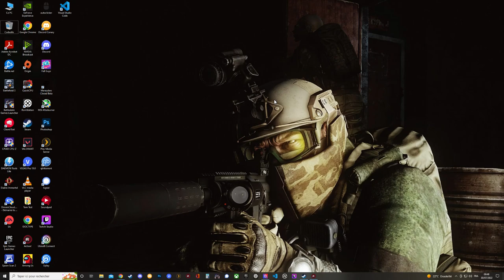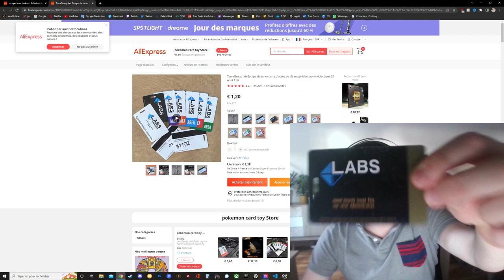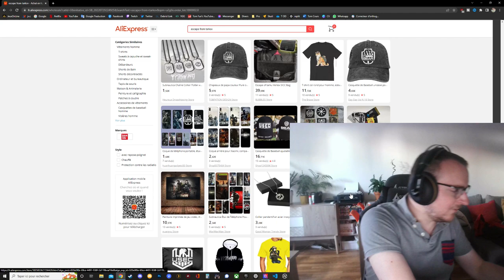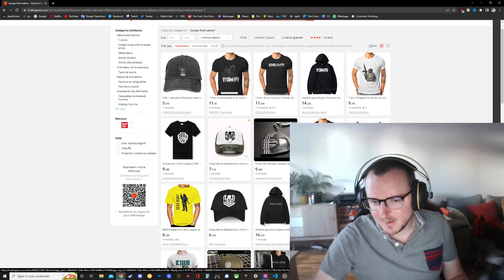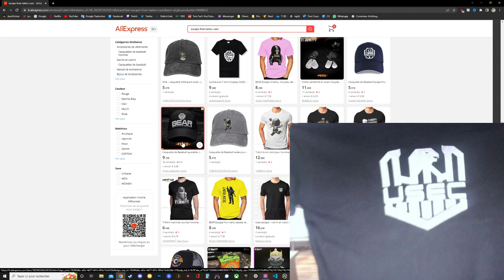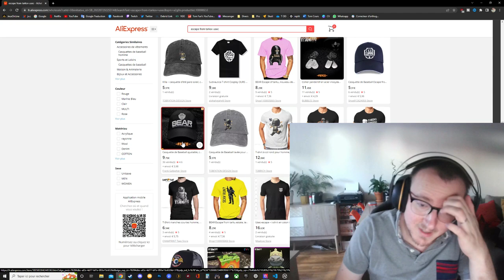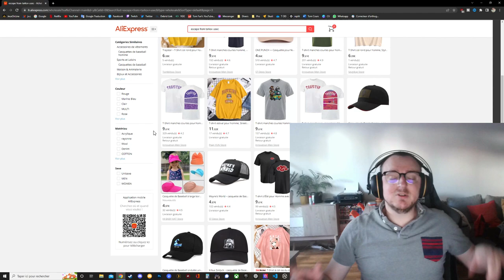Escape From Tarkov - Goodie AliExpress Arnaque Ou Pas ?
Si vous voulez me soutenir , un petit pousse bleu et un commentaire ça fait zézire :D

SOUTIEN AUX ASSOCIATIONS :

HIRONDELLE :
L’Hirondelle recueille chaque année près de 7 000 oiseaux et mammifères sauvages en détresse dans le but d’être soignés puis relâchés dans la nature. Notre centre de soins, qui est l’un des plus grands de France, intervient sur les départements du Rhône, de la Loire, de la Drôme et de l’Ardèche.

Sanctuaire d'Aiseirigh :
Le sanctuaire d'aiseirigh recueille les chiens chats et équidés au sein du refuge de 10 hectares et ils vivent en harmonie et sérénité.
Le teaming 1€/Mois permet d'aider à financer une partie de la nourriture. L'objectif serait que cela aide également à financer les soins vétérinaire et la nourriture des animaux dans la totalité. Pour cela nous avons besoin de vous tous. Merci du fond du coeur.

30 Millions D'amis :
Son objectif est de combattre toute forme de souffrance animale et, pour ce faire, elle emploie des moyens d'action variés : l'aide, la lutte, la pédagogie ainsi que les encouragements par le biais de prix et visa.